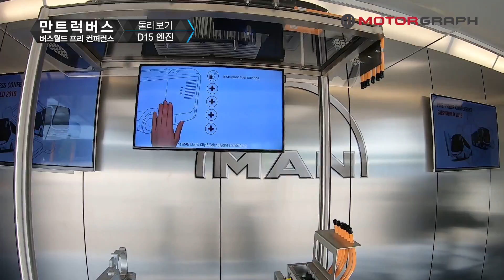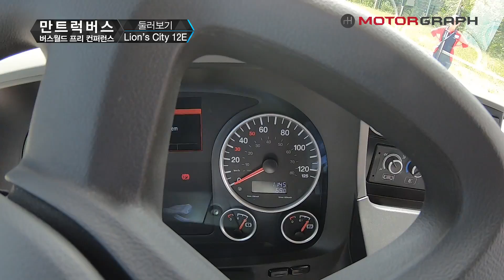"이 버스 수입 좀..." 독일에서 최신 전기버스 트렌드를 만나다!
만트럭버스가 버스월드 박람회를 앞두고, 글로벌 사전 미디어 컨퍼런스를 개최했습니다. 신승영 기자가 FC 바이에른 뮌헨 홈구장인 알리안츠 아레나에서 구단 버스부터 전기 버스까지 보고 타고 몰아봤습니다.